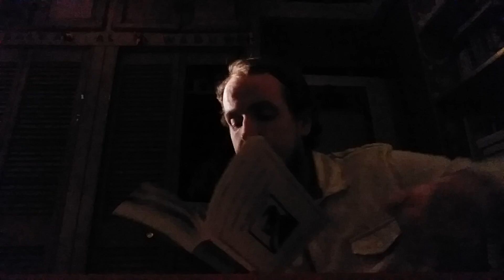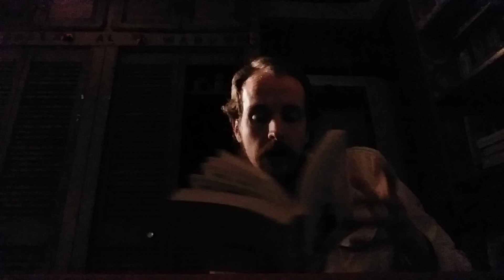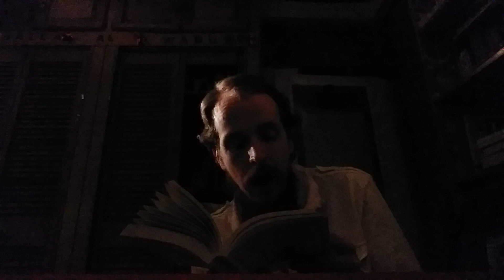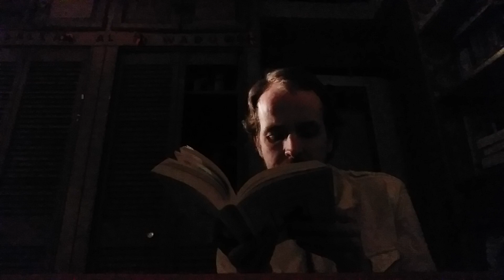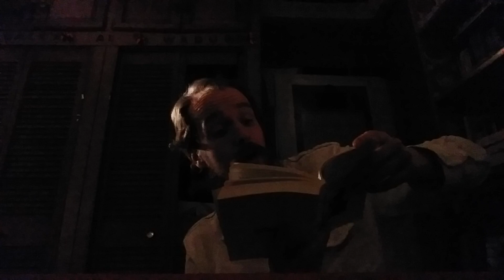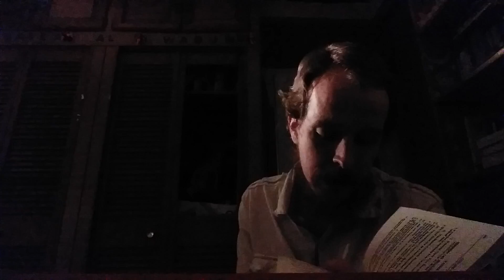Ahunavaiti Gatha: Yasna 33 and Outline of The Gathas 45-48 by Kenneth Sylvan Guthrie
This is my presentation of Ahunavaiti Gatha: Yasna 33 and Outline of The Gathas 45-48 by Kenneth Sylvan Guthrie.